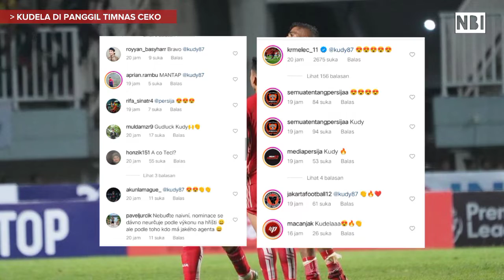BUKTI PERSIJA KELAS EROPA😲 Ondrej kudela di panggil timnas Ceko😲Yusuf helal ke timnas Bahrain